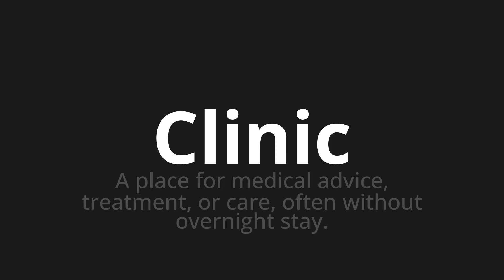How to pronounce Clinic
Master the Pronunciation of 'Clinic' - which means : A place for medical advice, treatment, or care, often without overnight stay. 📝 with @PPrononciation 🎓🗣️ - [Your Guide to English]

Learn to pronounce 'Clinic' perfectly in English with our easy and engaging tutorial by @PPrononciation! 📖📽️ In this comprehensive video, we provide you with native speaker examples 🗣️👂 and phonetic breakdowns 🎵 to ensure you get the pronunciation just right.

How to say Clinic in English